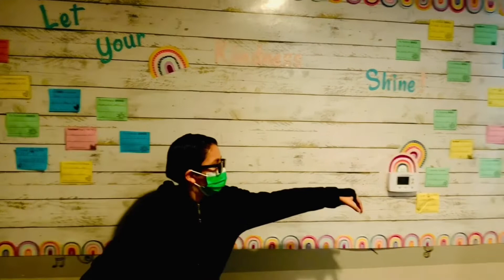PAAM TV - Week of February 28, 2022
PAAM TV - Weekly Morning Announcements
School News - Weather - Lunch - What's Happening in Music